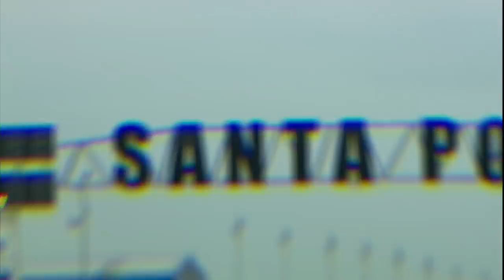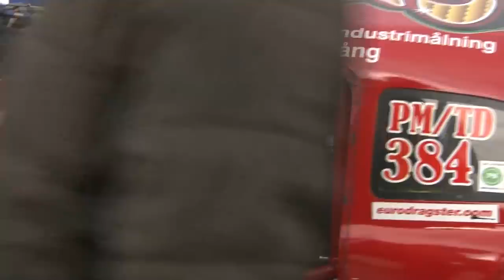2017 FIA Euro Finals at Santa Pod Raceway - Full Car Classes TV Show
The full TV Show from the 2017 FIA 'Euro Finals' Drag Racing Championships at Santa Pod Raceway, UK.

Featuring all the pro car classes, Top Fuel Dragster, Top Methanol , Pro Stock and Pro Mod.

Show Presenters: Becky Evans & Darryl Bradford.